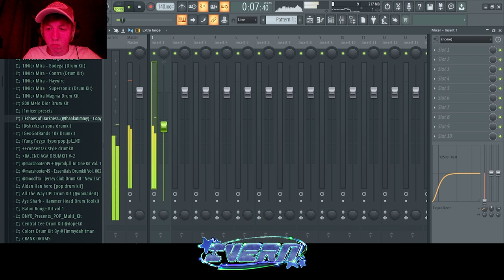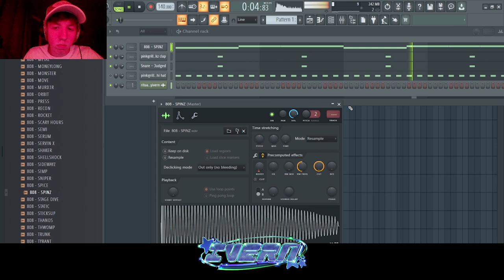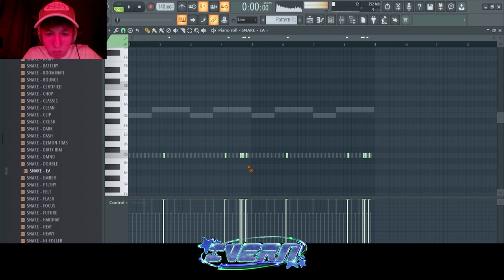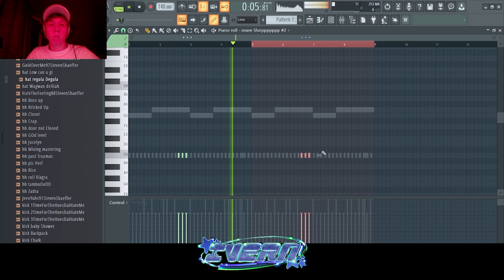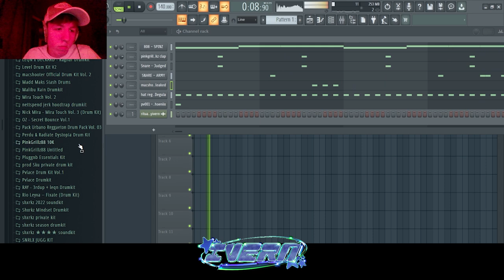HOW TO MAKE BEATS FOR DESTROY LONELY LOVE LASTS FOREVER IN 5 MINUTES